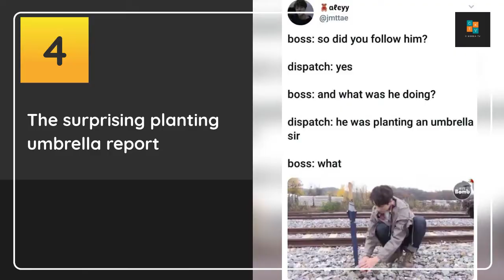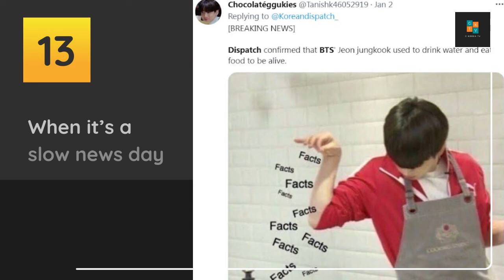BTS Dispatch Reveal Hilarious Memes of BTS 2022